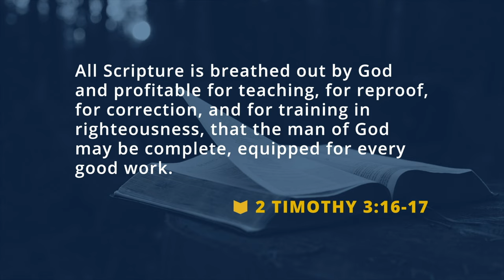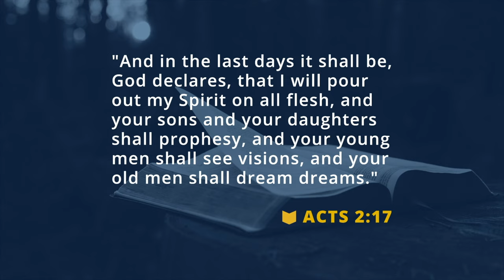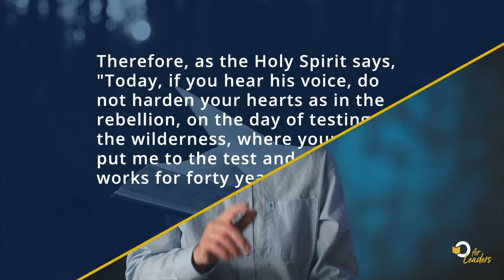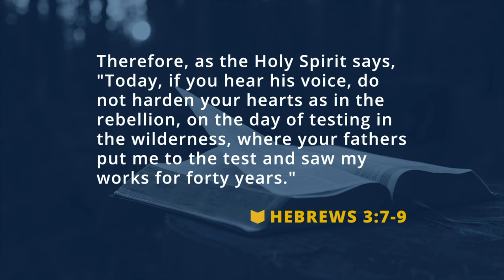The Inspiration of the Bible – What It Is, Why It Matters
Pastor Colin Smith explains what it means that the Bible is inspired in this clip from the free course for current and aspiring ministry leaders called Watch Your Doctrine.

Open the Bible Courses is a free resource designed to help you develop your personal walk with God, deepen your grasp of key biblical doctrines, and help you grow in your gifting for service to the Lord. These free courses will teach you theology that is biblical, inspiring, and practical—something you can implement immediately in your life and ministry.

Each course includes:
 • A teaching video
 • A printable transcript (PDF)
 • Discussion questions for individuals or small groups
 • Related resources to enhance learning
 • An online certificate of completion

🎧 SEARCH for our podcast "Open the Bible" on your favorite platform